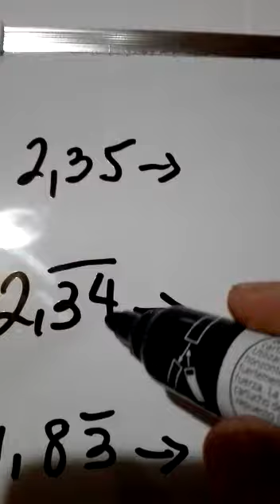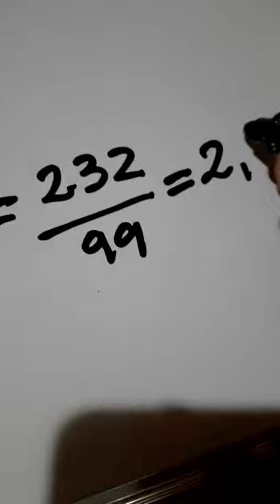Matemática 8vo básico (2)